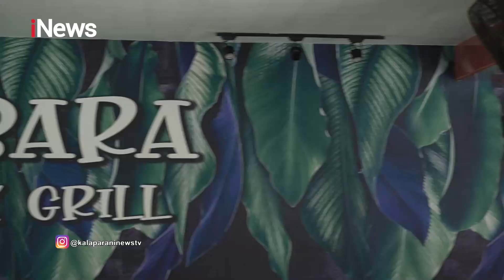Nikmati Lezatnya Makanan Khas Korea Cuma Rp25 Ribu di Membara Coffe & Grill Pamulang Kalaparan 2901